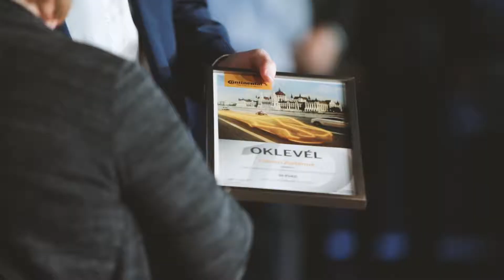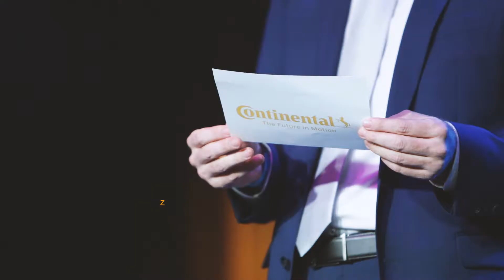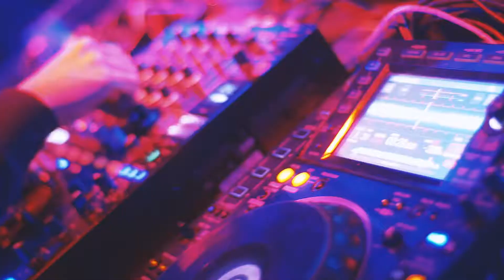Continental Party | 2017